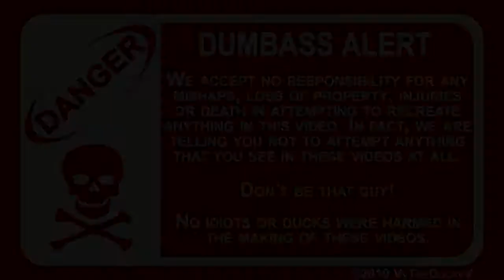Rain Storm - SkeeterTheDuck - No Motorcycle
Just as I was leaving work to go home I found it began to rain so a comfortable motorcycle ride was out of the question. It was looking like it was going to get nasty so I stopped for a bit to try and get some storm footage.  It began to rain REALLY hard and not as much lightning as I expected.  I am just glad that SkeeterTheDuck stayed close by at all times.